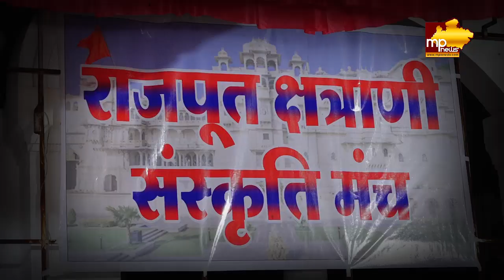राजपूत क्षत्राणी संस्कृति मंच का करवा चौथ सेलिब्रेशन, 51 जोड़ों ने एक साथ किया पूजन! MP News Indore